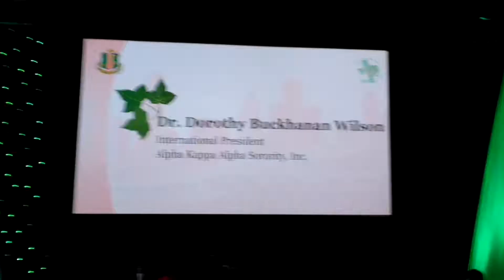AKA 2018 BOULE PUBLIC MEETING. Dr THOMPSON Akwo Ntuba